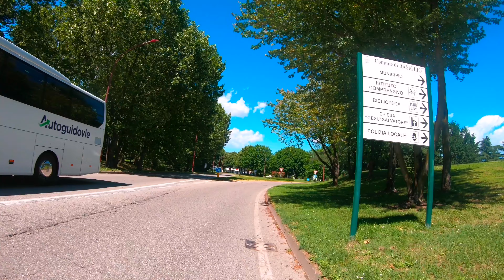Bike Vlog - Lago Di Basiglio / Buhay Pinoy sa Milan